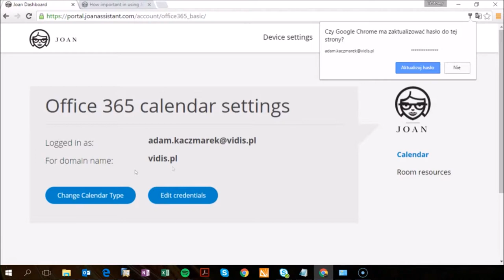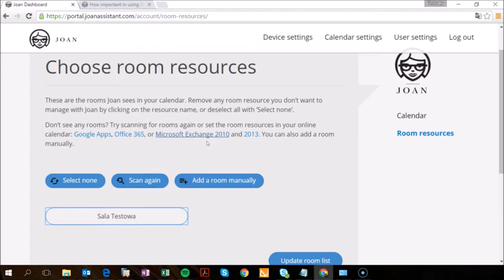Joan Meetingh Room Assistant - dodawanie sali/zasobu Office365 do bazy Joan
Dzisiaj pokażemy Państwu jak połączyć konto zasobu / sali konferencyjnej Office365 z portalem Joan, dzięki czemu będziemy mogli zarządzać pomieszczeniami z poziomu urządzenia.

Joan Meeting Room Assistant to innowacyjne urządzenie do zarządzania rezerwacjami pomieszczeń, które dzięki wbudowanej baterii i obsłudze Wi-Fi jest całkowicie bezprzewodowe, energooszczędne i nie wymaga wiercenia przy montażu!

Dotykowy wyświetlacz Joan wykonany jest w technologii E-Ink (papier elektroniczny) i oprócz charakterystycznego dla e-papieru niskiego zapotrzebowania na energię, wyróżnia się również bardzo dobrą czytelnością (nawet w świetle słonecznym) oraz szerokimi kątami widzenia (180°).

Parametry wyświetlacza E-Ink ® Pearl:
•przekątna 6”
•rozdzielczość 1024x768
•16 odcieni szarości
•wysoki kontrast
•niskie zużycie energii
•pojemnościowa technologia dotyku

Urządzenie jest całkowicie bezprzewodowe i nie wymaga stałego zasilania!

Zapraszamy do zapoznania się kolejnymi filmami o produktach Joan, gdzie znajdą Państwo informacje m.in jak skonfigurować te urządzenia.